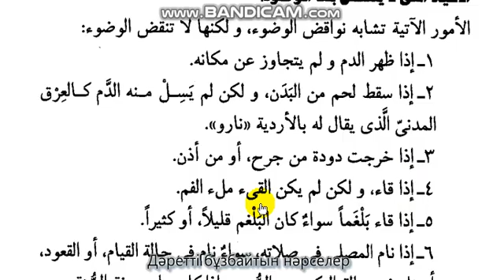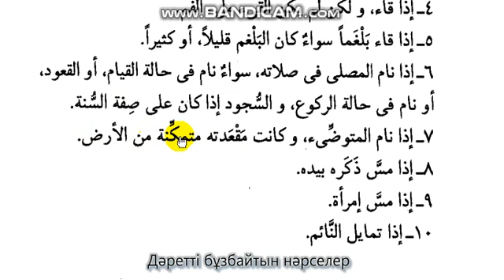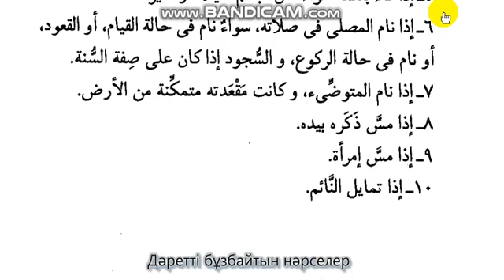ДӘРЕТТІ БҰЗБАЙТЫН НӘРСЕЛЕР | ТАЗАЛЫҚ | ӘЛ-ФИҚҺ ӘЛ-МУЙӘССӘР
Құрметті мұсылман бауырлар!
Сауап үмітімен демеушілік жасаймын, каналды қолдаймын деушілерге

Достар, жаңа шығарылымды жіберіп алмас үшін қоңыраушаны басып қойыңыздар!🔔